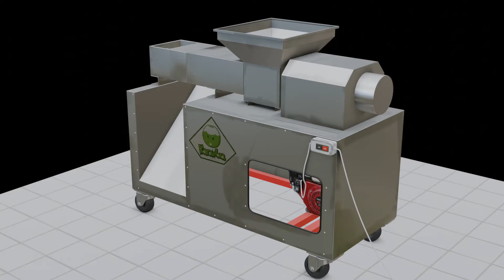Blender : Coconut milk extractor (mesin santan)